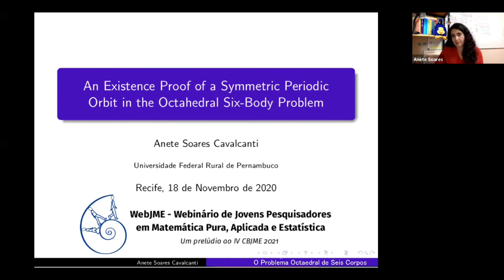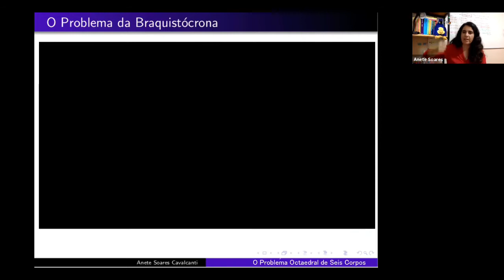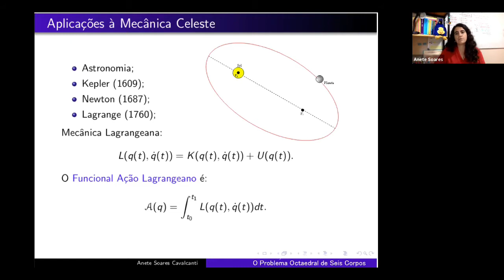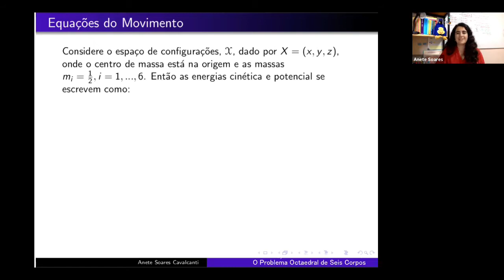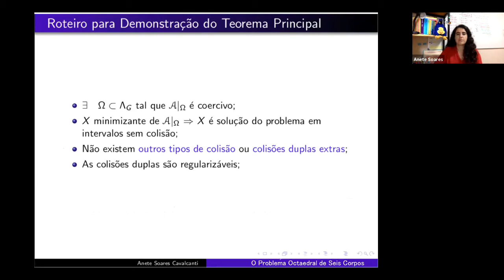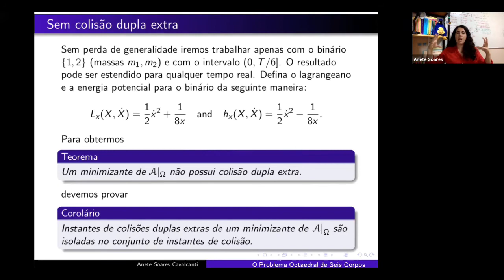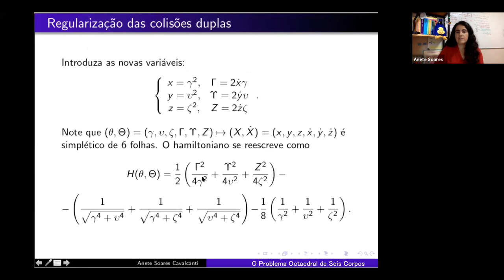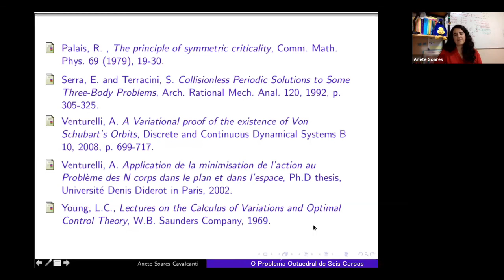Anete Cavalcanti (UFRPE) - An existence proof of a symmetric periodic orbit in the octahedral...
WebJME - Webinário de Jovens Pesquisadores
 em Matemática Pura, Aplicada e Estatística
 - Um prelúdio ao IV CJBME 2021
Sessão: Mecânica celeste: do simplético ao satélite
Título da Palestra: An existence proof of a symmetric periodic orbit
 in the octahedral Six-Body Problem
Data: 18/11/2020